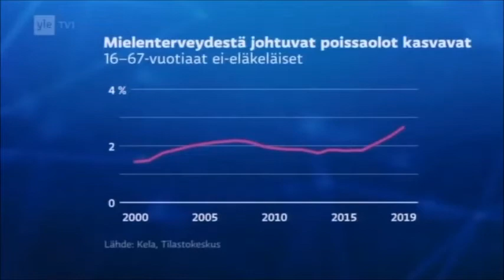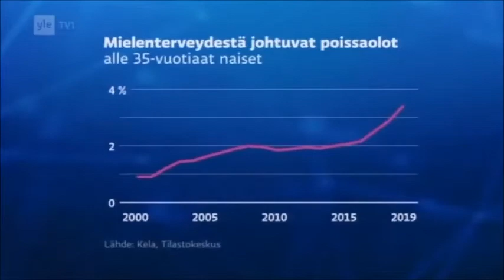A-studio 6.10.2020 Hailuodon kunta